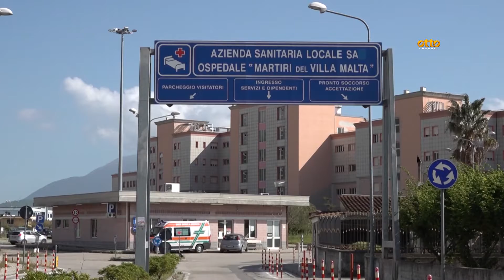Attentati e furti, un piano sicurezza a Salerno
Il prefetto rassicura i cittadini